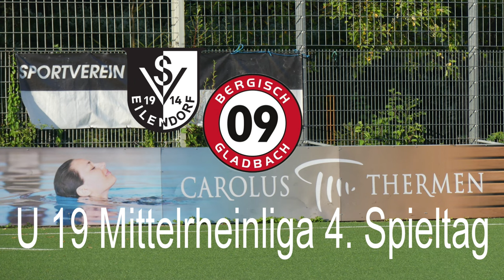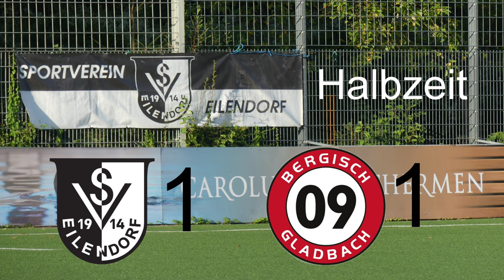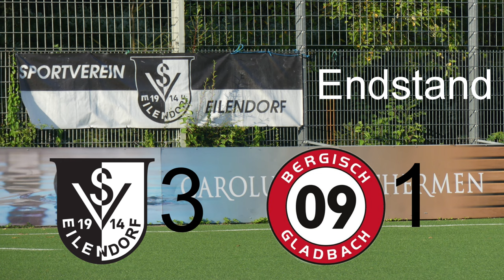U19 SV Eilendorf vs. SV Bergisch Gladbach - U19 Mittelrheinliga - 4. Spieltag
U 19 Mittelrheinliga 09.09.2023, 18:15 Uhr
Rewe Reinartz Stadion
Halfenstrasse 30
52080 Aachen
Schiedsrichter : Yannick Moll
1. Assistent : Max Trimborn
2. Assistent : Felix Meurers
Endergebnis 3:1

zum richtigen Zeitpunkt am richtigen Ort, die ganze Bildergalerie gibt es bei FuPa.net/mittelrhein und eine Auswahl bei Facebook Messi Schniggels und bei Instagram messischniggels, unbezahlte Werbung